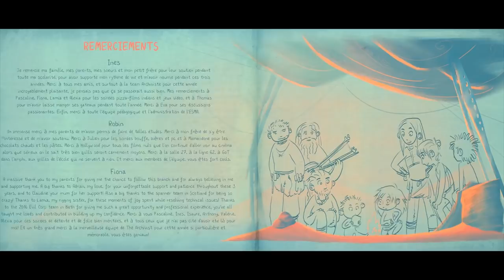CGI 3D Animated Short: "The Archivist" - by ESMA | TheCGBros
TheCGBros Presents "The Archivist" by ESMA - A little girl called Eva and her dad are hunting in a post-apocalyptic world. Eva slips away from her father and ends up stumbling into an underground library, where she makes a curious encounter...

Réalisateurs / Directors : Inès Bourie, Robin Froissart, Fiona Lynch, Nicolas Morel, Pascaline Perez, Thomas Rouquette

Eva et son père chassent dans un paysage dévasté. Alors qu'elle s'éloigne de son père, Eva finit par tomber dans une bibliothèque ensevelie où elle y fait une curieuse rencontre ...

Film d'animation réalisé dans le cadre de la formation cinéma d'animation 3D de l'école ESMA (promo 2017).

© ESMA - École Supérieure des Métiers Artistiques